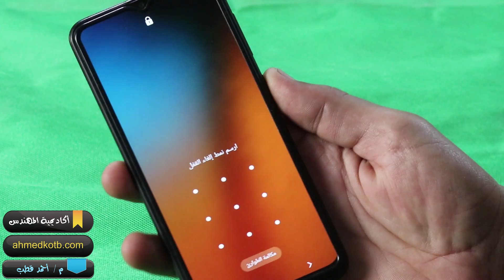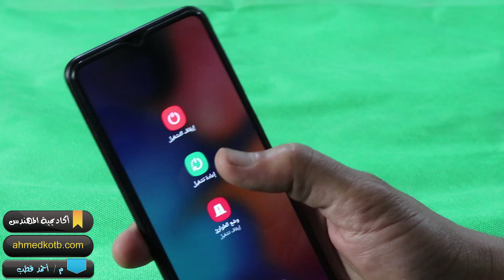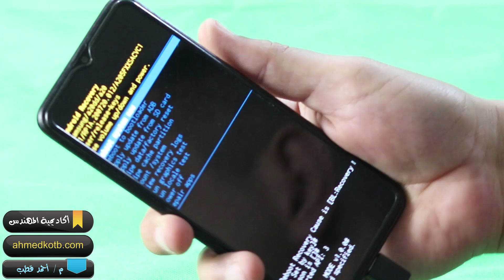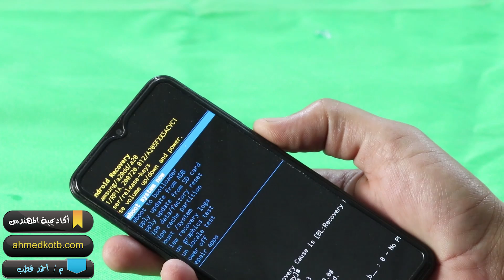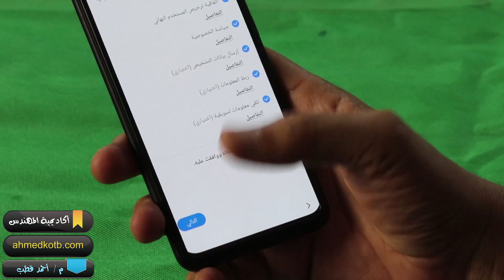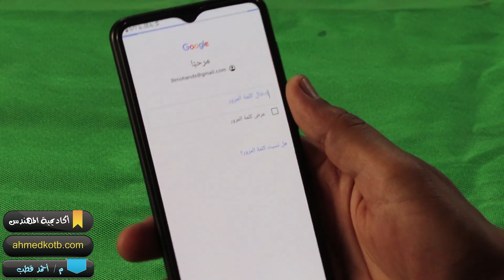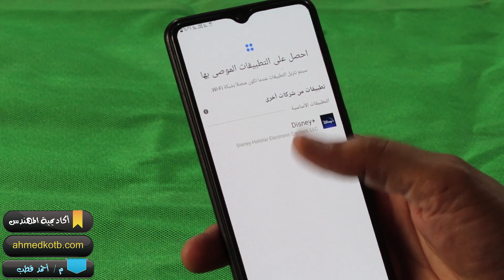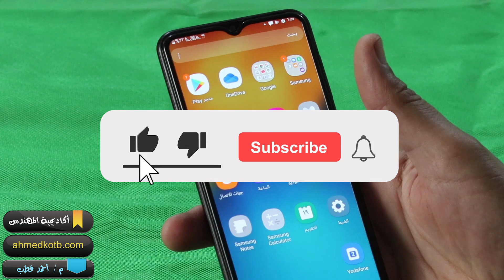طريقة عمل ضبط مصنع هاتف سامسونج A20 و تخطي قفل الشاشة How to hard reset Samsung Galaxy A20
في أقل من 10 دقائق   احصل على فيزا ريدوت باي مجانًا!

طريقة عمل ضبط مصنع هاتف سامسونج A20 و تخطي قفل الشاشة في حالة نسيان النمط او رمز البن